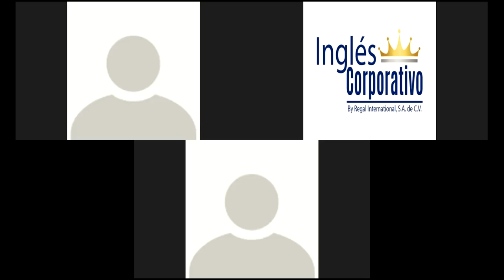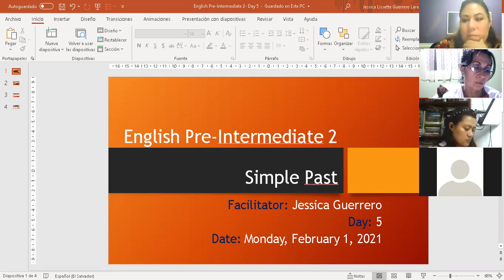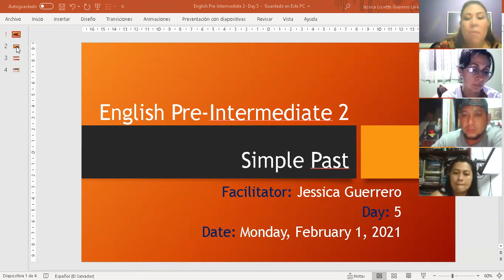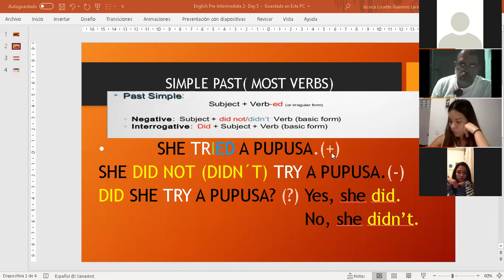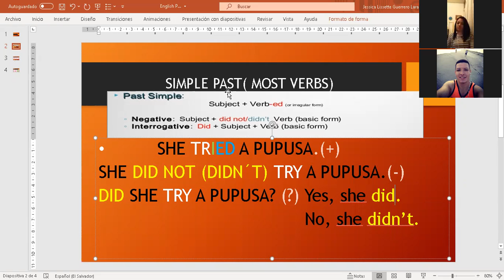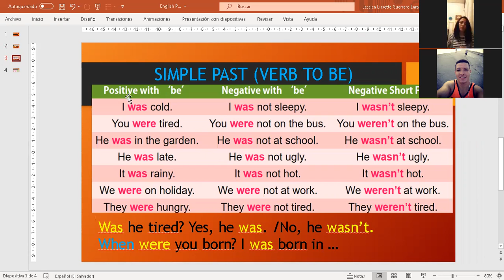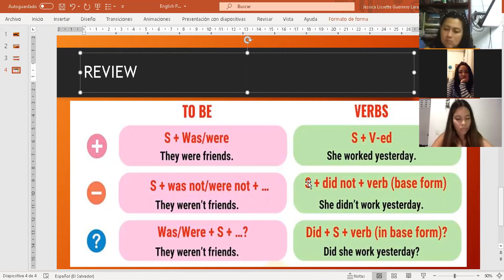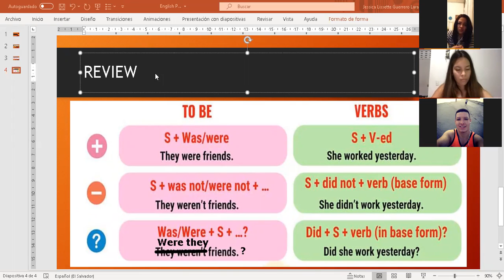Ingles Corporativo- Simple Past Questions- Day 5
In this session participants will study the past of be. Question and short answers will be taught.